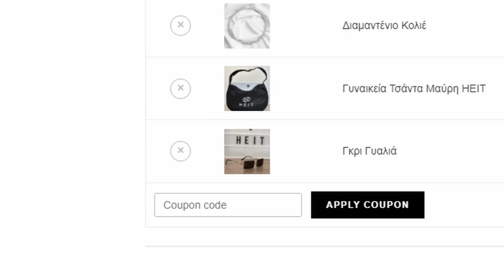Τα πιο ΠΑΡΑΞΕΝΑ SKINS κάθε κατηγορίας! | STUMBLE GUYS | CooLiz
με κωδικό "cooliz" έχεις 10% έκπτωση σε ότι πάρεις!

Αν θες να ενημερώνεσαι πρώτος για όλα τα νέα βίντεο και lives follow στο Instagram μου